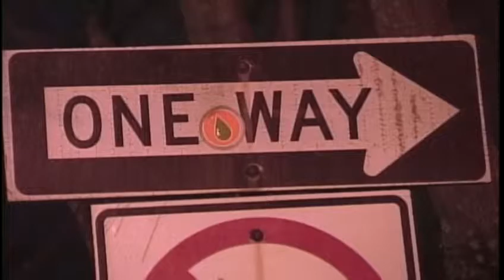Portland considers making High, State Street two-way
A Portland Committee is researching changing the traffic flow of High and State Streets in downtown Portland.
 News 8's Aly Myles reports.